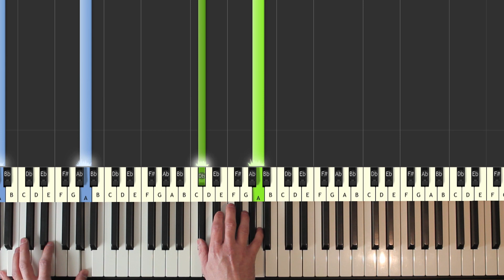Yiruma - Kiss The Rain - Piano Tutorial Easy SLOW - How To Play (Synthesia)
Yiruma - Kiss The Rain - piano tutorial easy SLOW - learn how to play Yiruma - Kiss The Rain in an easy beginner piano lesson with synthesia.